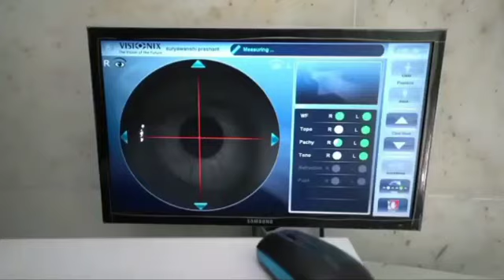एकनाथ खडसे यांना धक्का देत जळगांव जिल्हा दूध संघाच्या चेअरमन पदी मंगेश चव्हाण यांची वर्णी